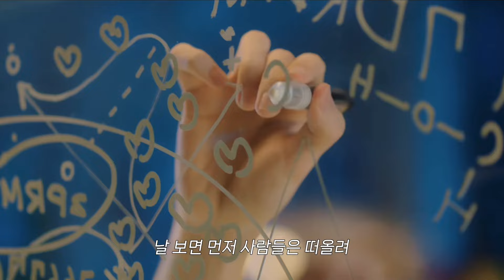🎞️내 이야기의 주인공은 너여야만 해 | 𝙉𝘾𝙏 𝘿𝙍𝙀𝘼𝙈 - 주인공(𝙄𝙧𝙧𝙚𝙥𝙡𝙖𝙘𝙚𝙖𝙗𝙡𝙚) | 가사 해석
해당 영상은 제 의역이 포함되어 있습니다.

케이팝 수록곡 러버인 제가 정말 애정하는 앨범들이 몇 개 있습니다.
그 중 하나가 엔시티드림의 첫번째 정규 앨범 [맛(Hot Sauce)]인데요,
오늘 영상에 나오는 [주인공]은 해당 앨범의 8번 트랙으로 수록되었습니다.
저는 [주인공]의 빈티지 건반 선율로 시작되는 전주를 들으면 정말 필름 영화 속에 들어간 기분이 들어요.
고전적이면서도 경쾌한 사운드도 좋지만, 오직 너만이 대체할 수 없는 주인공이라는 걸 강력하게 어필하는 가사가 정말 좋습니다☺️
너와는 어디를 헤매더라도 명장면이고, 오히려 예고 없이 시작될 일들이 기대된다니… 유죄 가사 인정합니다.
곡 구성이 좋기로 소문난 [맛]앨범 수록곡 중에서도 당당히 제 마음 속 1위를 차지한 데는 이유가 있다니까요?
앞으로도 시즈니와 오스카 대상감 영화를 찍어나갈 대체 불가능 그룹, 엔시티드림을 응원합니다💚